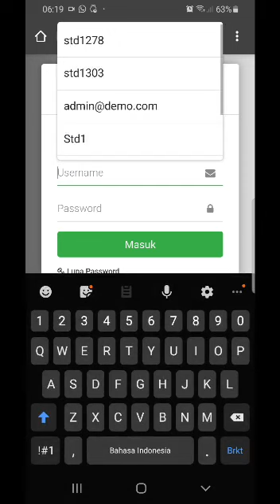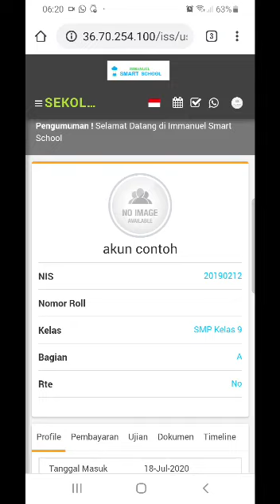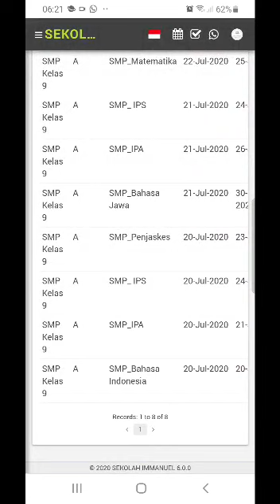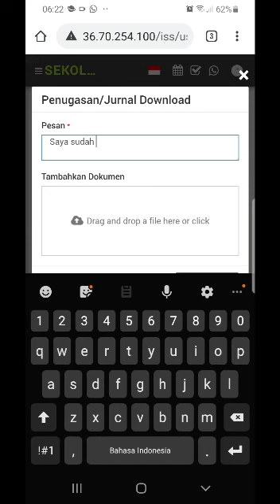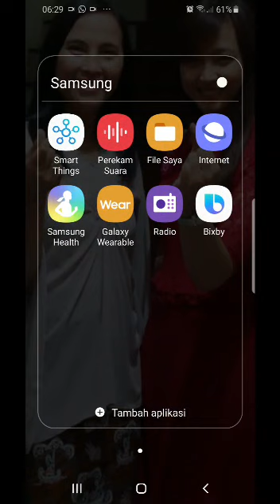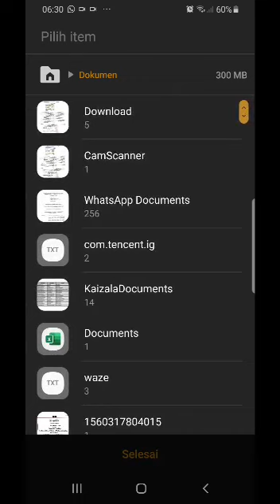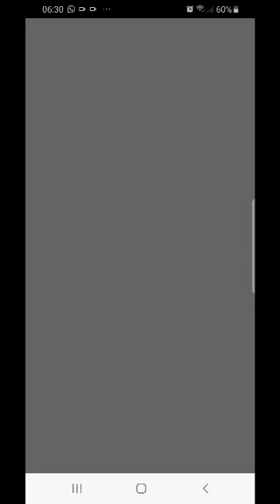Tutorial Pembelajaran dengan Immanuel Smart School